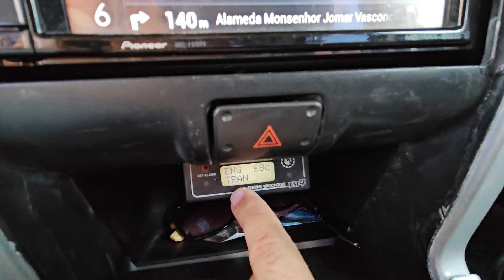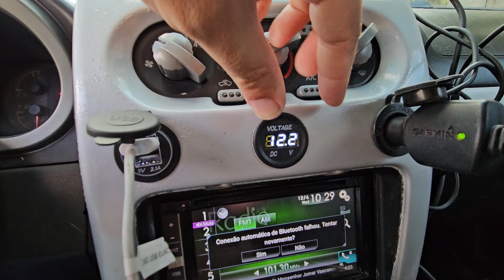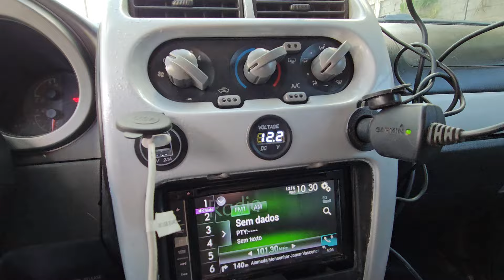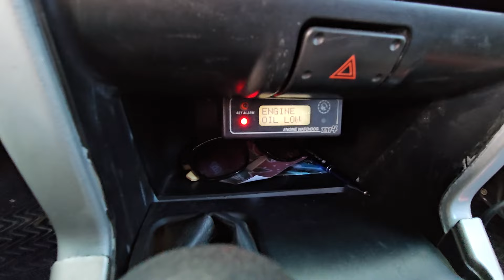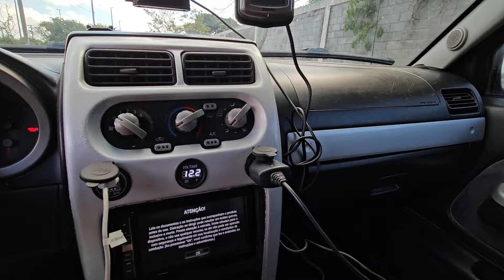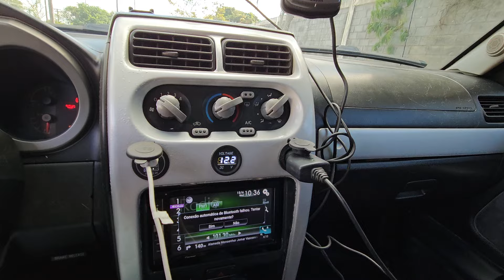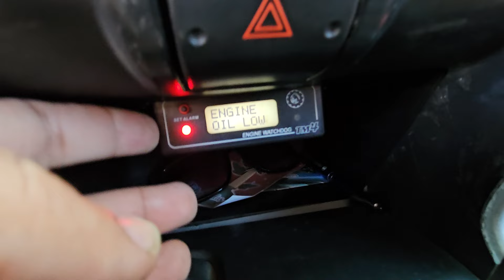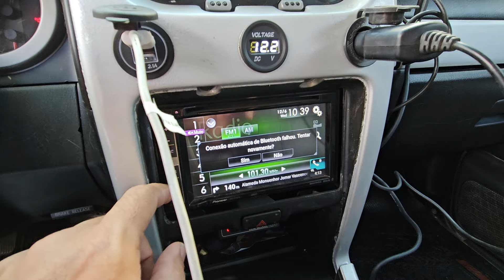XTERRA EP. 117. Meus acessórios de painel para Viagens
Meus acessórios e instrumentos de painel para viagem e expedições